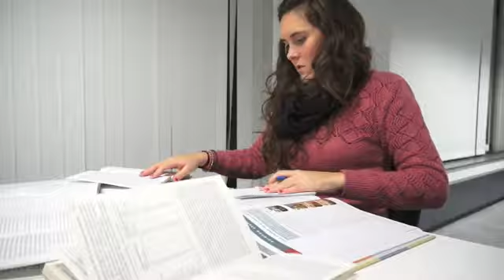The Post Grader - AirTV StirShorts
A snippet, looking into the life and mindset of the typical post-grad student.